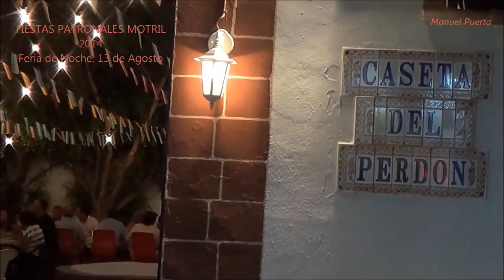FIESTAS DE MOTRIL 2014 : FERIA DE NOCHE. Día 13 de Agosto // HD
La Feria de Noche de las FIESTAS PATRONALES motrileñas está un poco alejada de la Ciudad, pero aún así, la gente acude esos días de diversión para pasárselo bien con las atracciones de feria y las Casetas de Peñas y Hermandades.